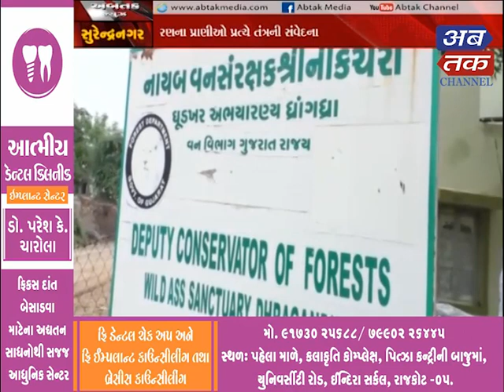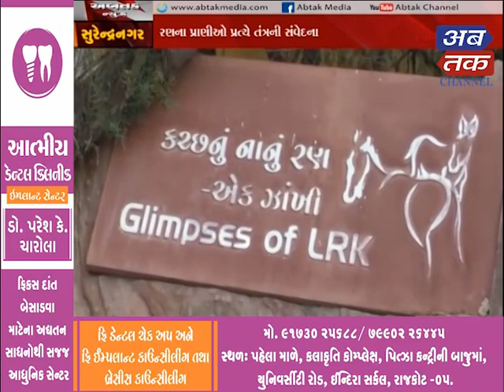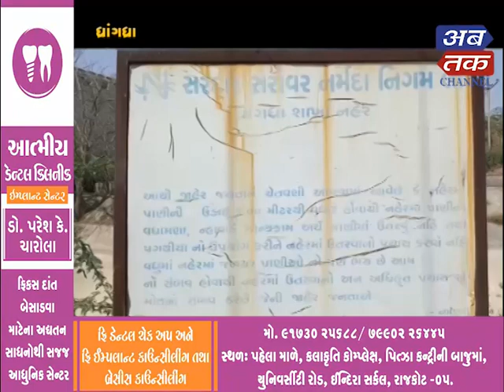Abtak News 02-05-2020 | ABTAK MEDIA